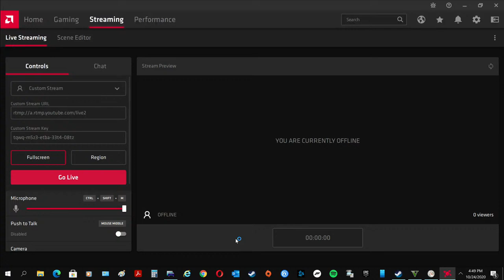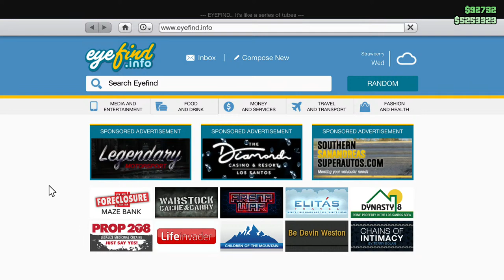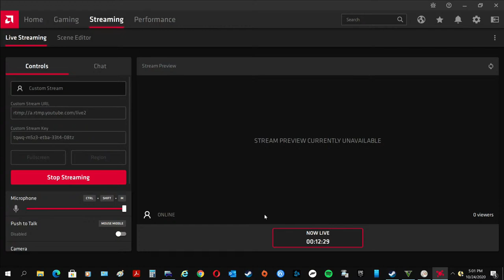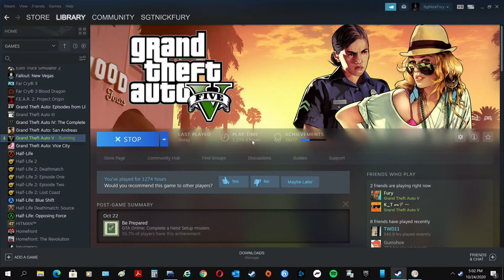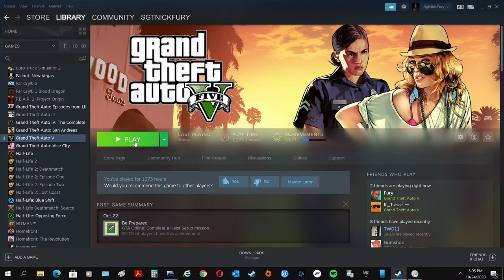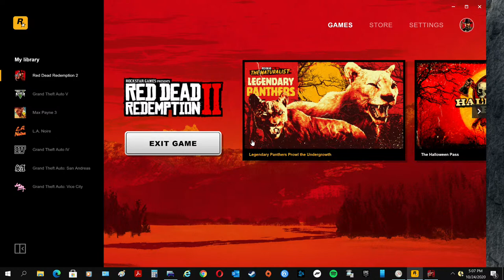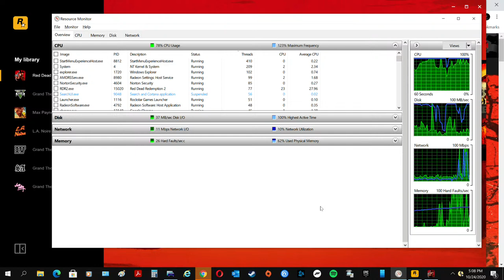The Sgt Fury Show "In The Town They're Searching For Me Everywhere But I Never Will Be Found".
It’s Halloween in GTA Online and the update brought 76 peyote cactus plants located throughout the map of Los Santos and the backwoods of Blaine County.

Stuck inside these four walls,
Sent inside forever,
Never seeing no one
Nice again like you,
Mama you, mama you.
If I ever get out of here,
Thought of giving it all away
To a registered charity.
All I need is a pint a day
If I ever get outta here
If we ever get outta of here
Well, the rain exploded with a mighty crash
As we fell into the sun,
And the first one said to the second one there
I hope you're having fun.
Band on the run, band on the run.
And the jailer man and sailor Sam
Were searching every one
For the band on the run,
Band on the run
Well, the undertaker drew a heavy sigh
Seeing no one else had come,
And a bell was ringing in the village square
For the rabbits on the run.
Well, the night was falling as the desert world
Began to settle down.
In the town they're searching for us everywhere
But we never will be found.
And the county judge who held a grudge
Will search for evermore

10/15/2020 Weekly GTA Online Bonuses
WEEKLY UPDATE     Oct 15,2020                                                                                                      Podium Vehicle: XA-21

ZiT Tee

Double GTA$ and RP Activities:

Special Cargo

Power Play

Triple GTA$ and RP Activities:

Time Trials

Mostly the same Discounted Content:

Swinger, $454,500

190z, $450,000

Viseris, $437,500

Savestra, $495,000

Rapid GT Classic, $442,500

Torero, $499,000

Infernus Classic, $457,500

Mamba, $497,500

Stirling GT, $487,500

Z Type, $475,000

Kanjo, $261,000

Sugoi, $550,800

Vagrant, $1,162,350

JB 700W, $1,029,000

SC1, $961,800

ETR1, $1,396,500

Locust, $975,000

Time Trial:

End to End, Par Time of 04:09.50

Video Guide

RC Bandito Time Trial:

Cypress Flats, Par Time of 01:30.00

Video Guide

Twitch Prime Discounts:

FH-1 Hunter

P-45 Nokota